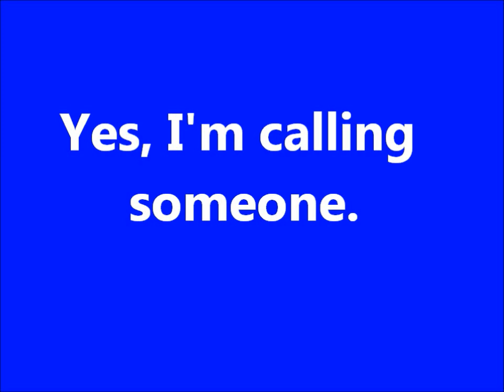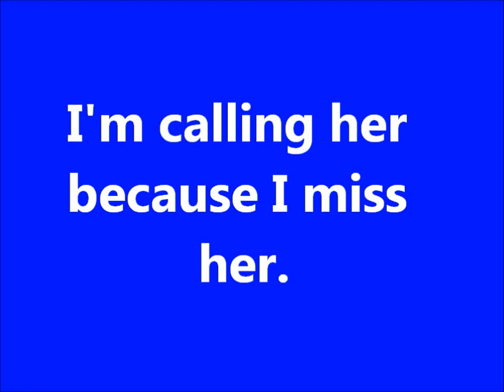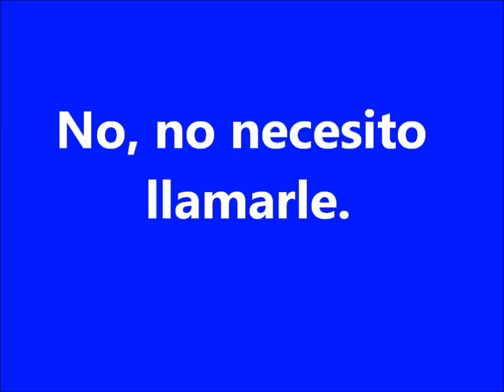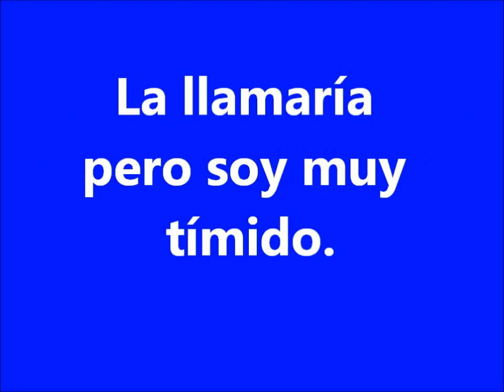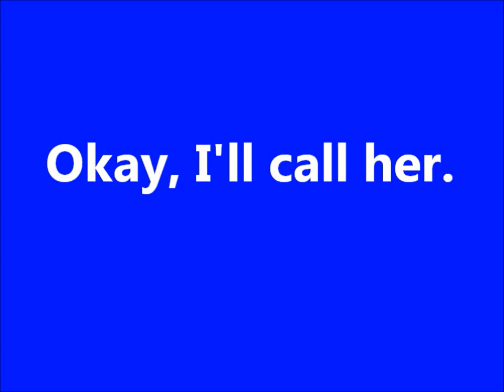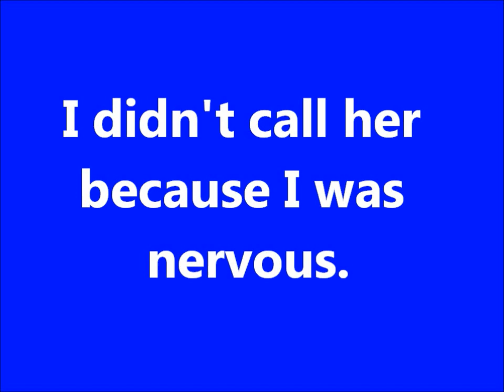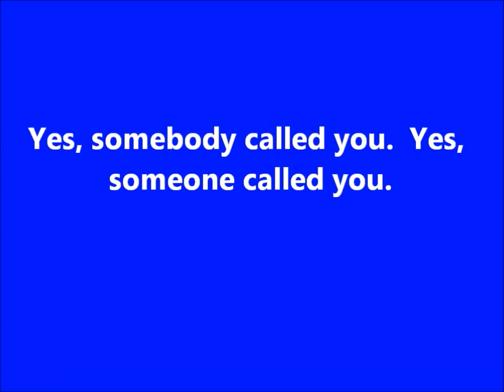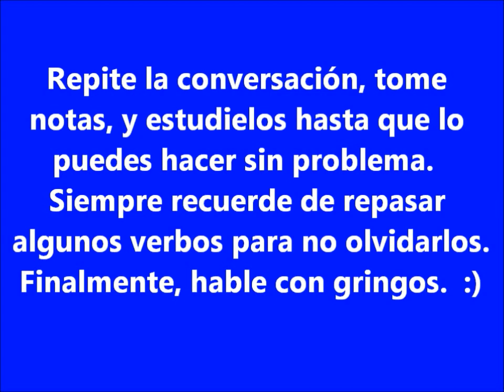El verbo Llamar to call